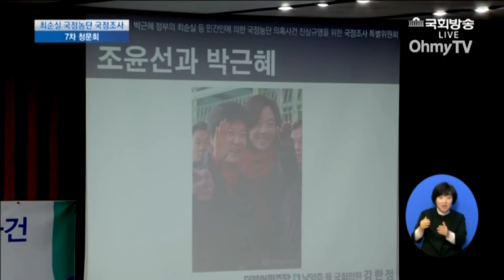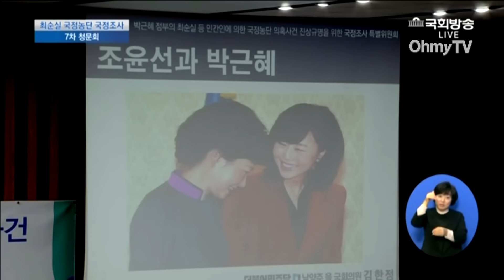조윤선의 증언 "박근혜 대통령은 남의 험담을 하는 분이 아닙니다"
9일 오후 국회에서 열린 '박근혜 정부의 최순실 등 민간인에 의한 국정농단 의혹 사건 진상 규명을 위한 국정조사 특별위원회 7차 청문회'에서 조윤선 문화체육관광부 장관은 "대통령께서는 남의 험담을 하거나 안 하셨습니다"라고 말했다.

이 영상은 김한정 더불어민주당 의원의 질의 일부를 담았다.

(영상 제공 : NATV 국회방송 / 영상 편집 : 이승열 기자)